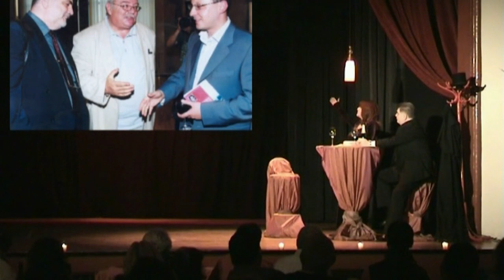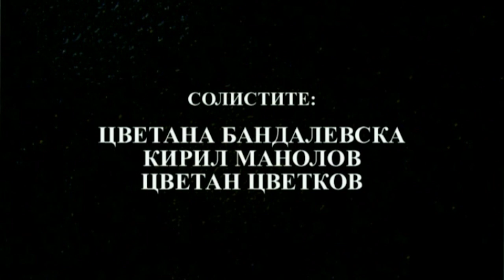Emil Kalo - Kafe s avtograf - short